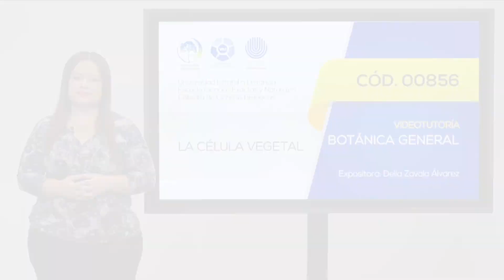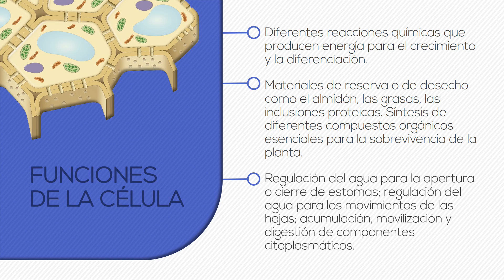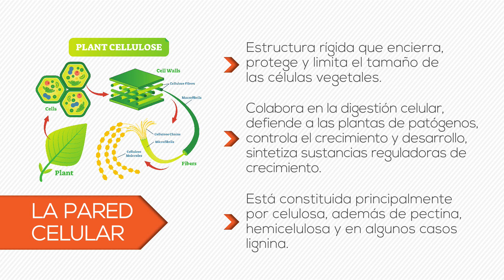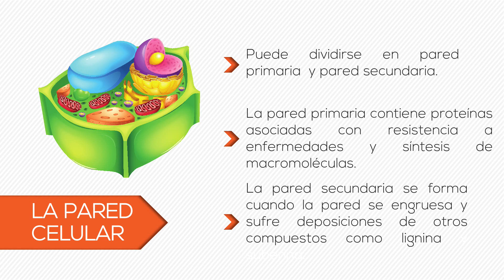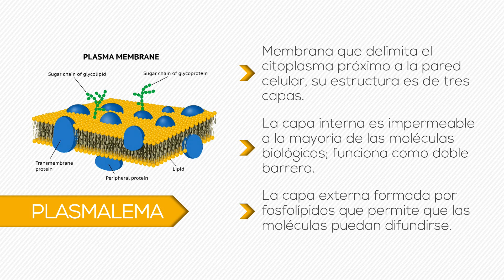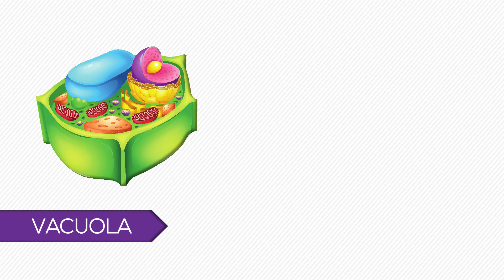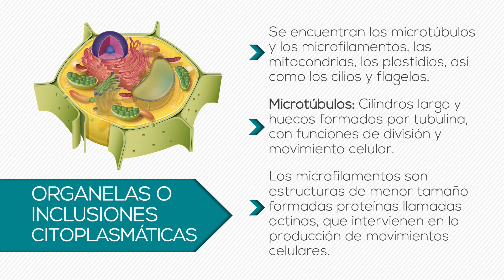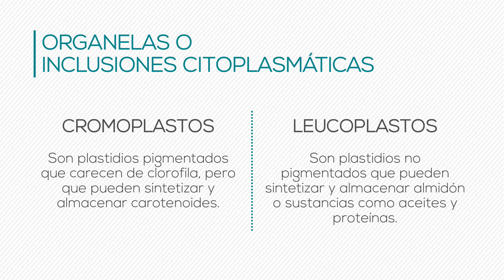Botánica General 00856- La célula vegetal